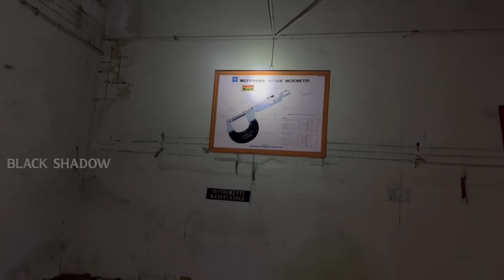Abdul wrong decision ❌ | Abdul got stuck in haunted place | Black shadow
👉 Should share Black Shadow weekly videos to 25 peoples in whatsapp
( Screen shot mandatory )